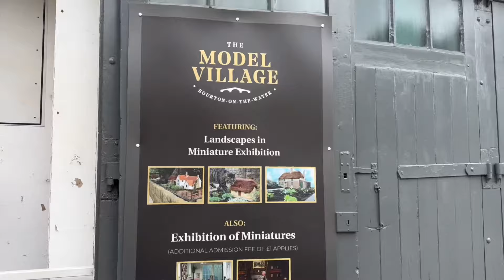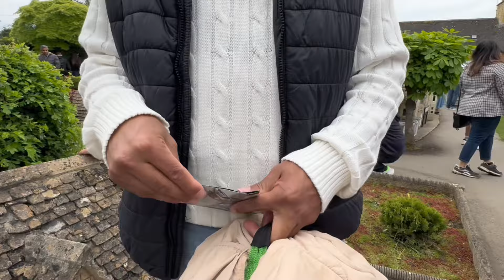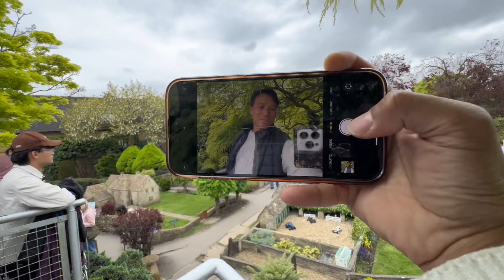Bourton-On-The-Water , Cotswold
A day trip to beautiful village in Cotswold:)